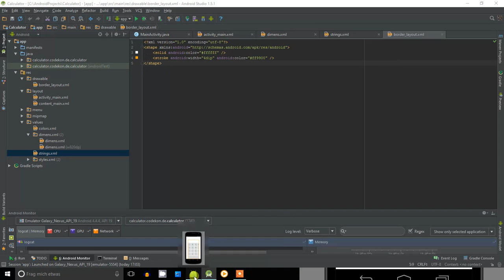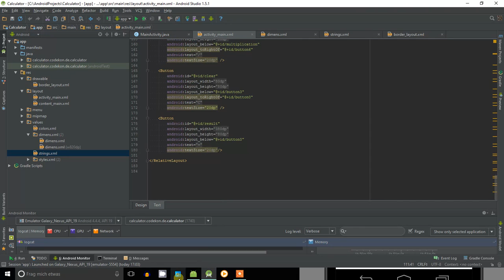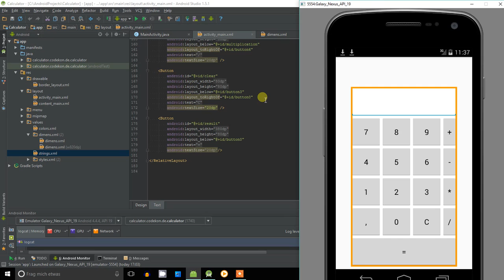Android Dersleri 2 - Hesap Makinesi 1 / Calculator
Android de tamsayilar ile dört islemi saglayan basit bir hesap makinesi örnegi

A basic calculator for the Android beginners